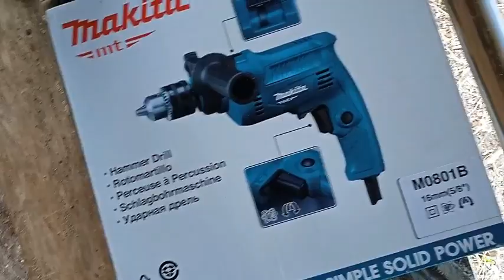GUMAWA AKO NG BAGONG PANANG DE-ABANIKO | PANUORIN KUNG PAANO GAWIN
Panibago na namang video mga ka-adventure! Ngayon naman ay gumawa ako ng panang di abaniko. Ito yung panang ginaganit ko panuoring nyo po kung paano ko ginawa ito☺️

🦑 Salamat po sa suporta mga ka-adventure! God blessed po and stay safe!